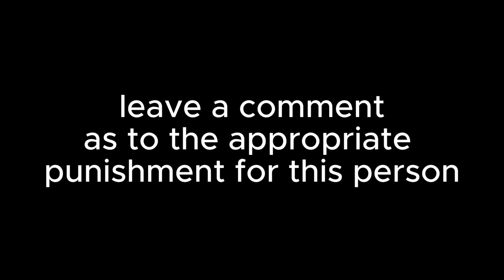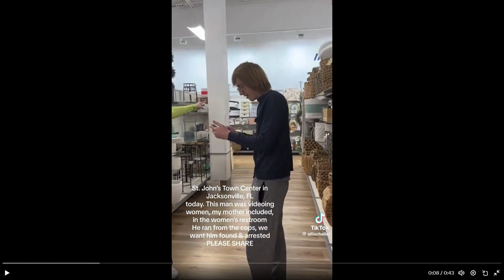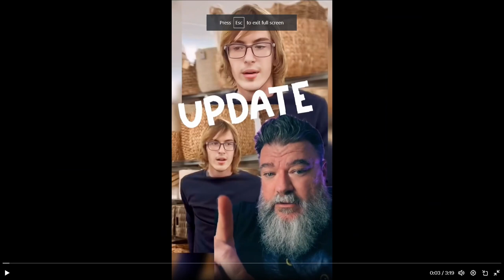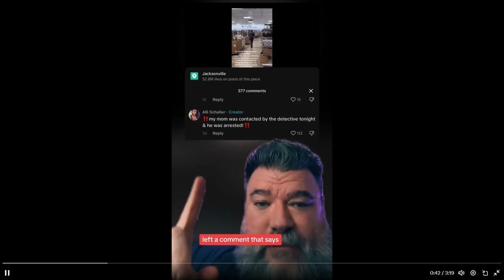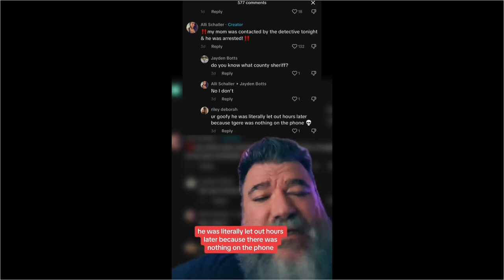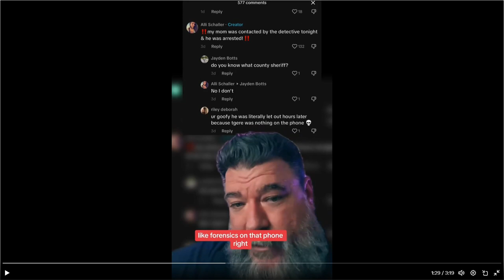Man Sneaks Into Womans Toilets to film them use it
arrest and throw away the key